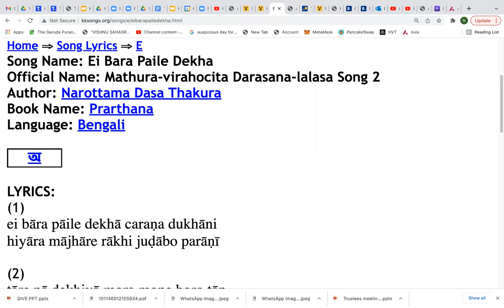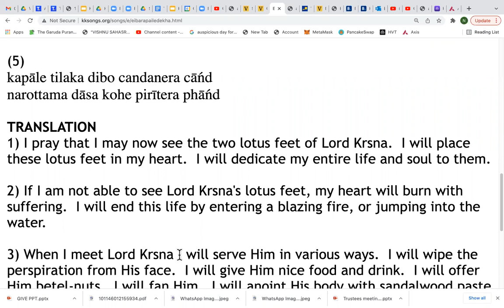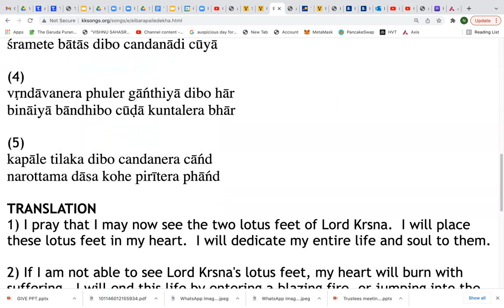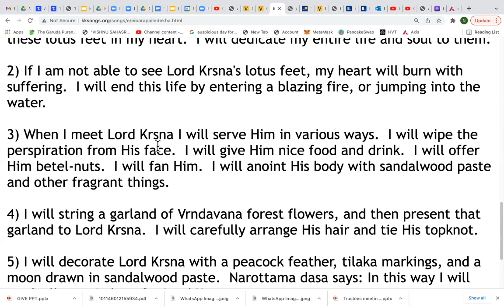LIVE: "Ei Bara Paile Dekha" written by Narottam Das Thakur-sung by Karuna Bhandar 06.04.22